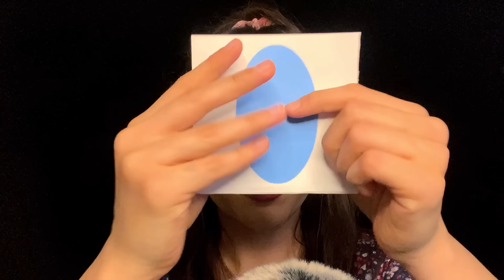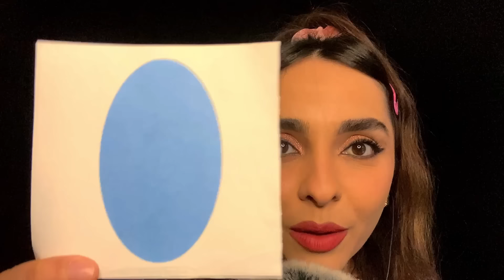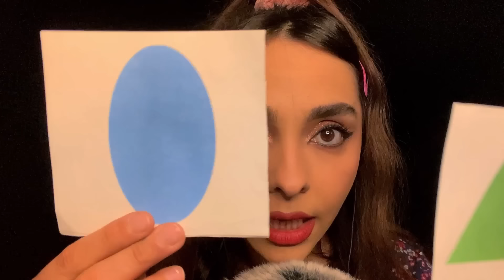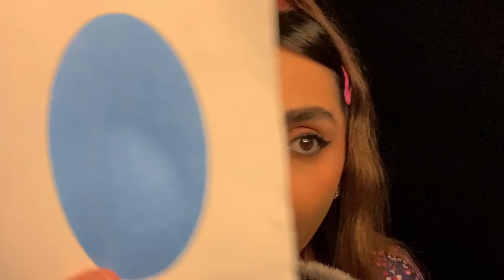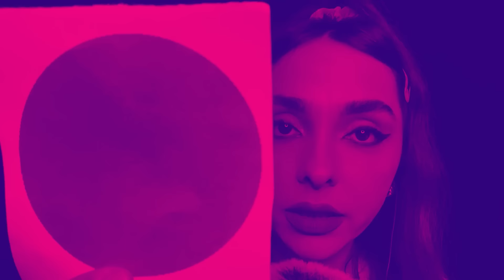ASMR Bilingual ADHD Fast & Aggressive | HOW FAST CAN YOU GUESS THE LANGUAGE?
Let me know how do you say “Triangle” in your language?🥰

TIMESTAMPS:
00:00 - Intro
01:34 - First shape how do you say Oval in your language?
03:02 - How do you say green in your language?
04:10 - How do you say Circle in your language?
05:14 - How do you say square in your language?
05:58 - how do you say red in your language?
06:48 - How do you say Star in your language?
07:30 - guess the names?
08:48 - Shapes in your language?
10:15 - challenging one
11:09 - did you count how many times I said “Alright”? 🤣😂
13:09 - The most tingly colour?
14:50 - Reverse
16:20 - final reverse
17:00 - Outro
ASMR right now is all my passion in my life & I need your help to grow as well